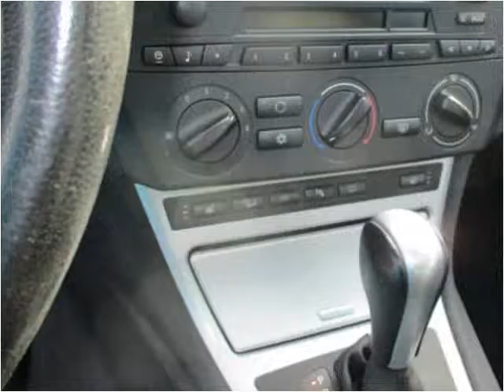2007 BMW X3 Used Cars Vancouver BC